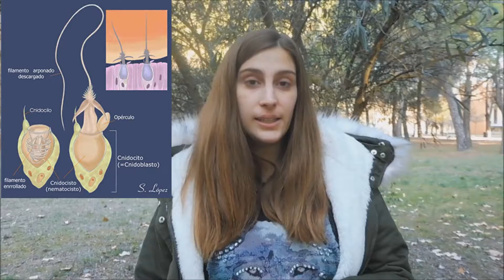Mecanismos de defensa | Subsistencia a la depredación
Hoy os traemos métodos de algunos animales para evitar ser vistos o comidos. ¿Los conocíais todos?